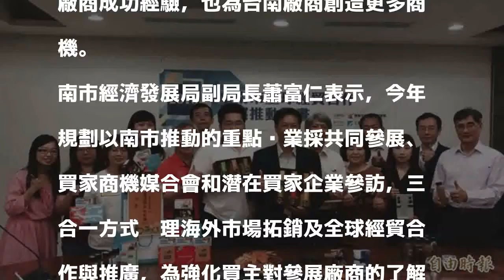南產業全球拓點 今年前進英日泰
［記者王涵平／台南報導］協助台南企業全球拓點，南市經發局今年將邀優質中小企業前往英、日、泰等國參展，汲取海外廠商成功經驗，也為台南廠商創造更多商機。

發表評論評論如下。